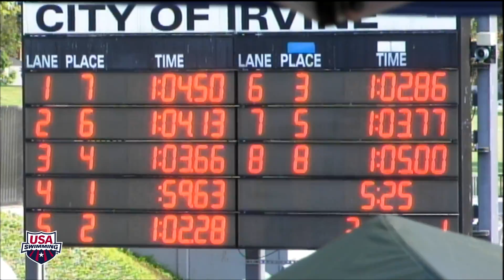Girls 512 100m Freestyle A Final - 2013 NOVAquatics Speedo Grand Challenge